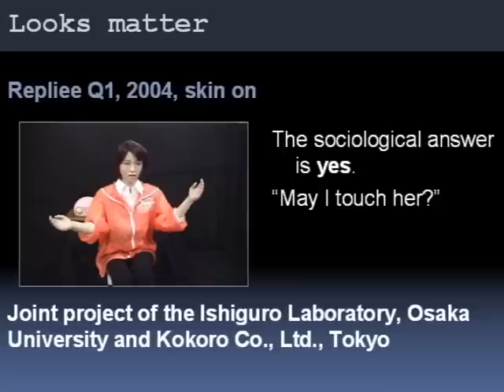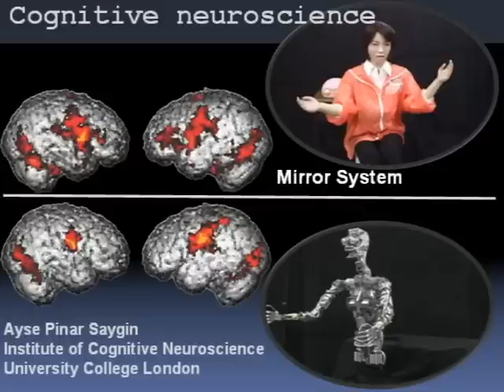Charting the Uncanny Valley: Do Looks Matter? Part 4 of 7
Karl F. MacDorman presents on the uncanny valley at the 2007 NMC Summer Conference (June 6-9, 2007, Indianapolis), hosted by the Indiana University School of Informatics. The talk presents evidence that the appearance of a robot, presented either in human guise or as a machine, can influence human behavior and brain processing. A human-looking android activates the mirror system (mirror neurons) to a greater extent; however, it may also cause other activation that is associated with the uncanny valley.